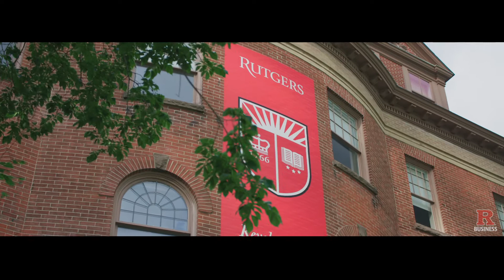Rutgers Business School: One of the most diverse business schools in the nation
Rutgers Business School has been a leader in providing opportunity and education to women, minorities, and first-generation college students for decades.